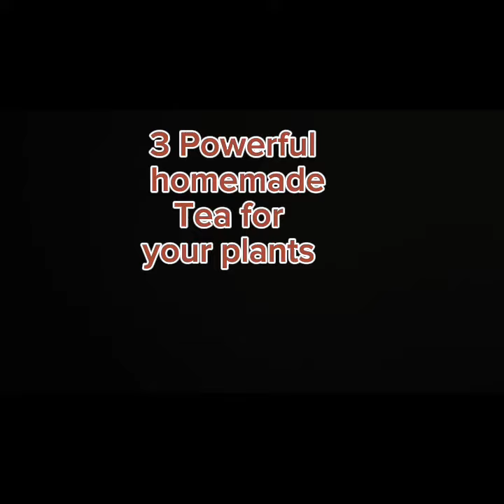world 's Top3 Homemade tea !!DIY tea#summerfloweringplant